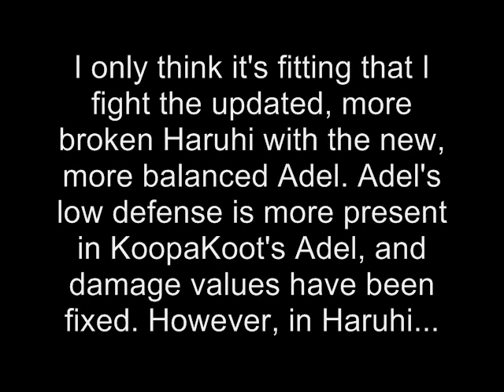GF202020 MUGEN: Adel B. [me] Vs. Haruhi Suzumiya (ReReBout)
Well, KoopaKoot just released a very good Adel, and this will be the Adel I now use. So, in order to break KoopaKoot's Adel in, I'll be fighting the updated...and even more broken...Haruhi with him.